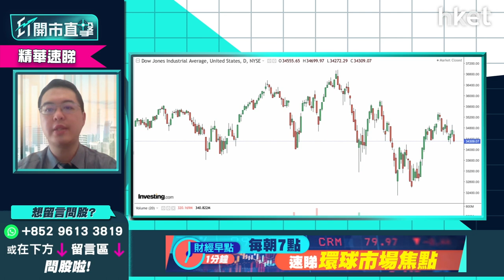【ET開市直擊】（精華）加息周期美股科技股點揀？睇實3大條件選股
美國3月CPI（美國消費者物價指數）今日出爐，美國白宮新聞發言人普薩基（Jen Psaki）周一表示，預計3月（CPI）將會「異常高漲」。市場驚恐，美國10年期債息高達2.8厘，續創逾3年高位，道指收市挫413點，CPI公布前夕，道指期貨續跌。加息周期美股科技股點揀？泰豐東方資本基金經理朱晉民（朱Sir）指加息周期留意科技股消化力度，教你憑3大條件揀科技股：

（1）盈利素質、盈利增長
（2）受惠經濟強勁增長，而不受利率拖累
（3）估值低

朱晉民指僅符合以上條件的科技股在加息周期後可重拾升勢，他以Apple（AAPL.US）經歷2016至2018年間加息8-10次後，股價仍升，因此他強調要留意科技股的企業盈利素質。他又分析指，預計沒特別營收，純粹靠銷率的科技股沽壓會相對大，寧可選龍頭、估值低的科技股。